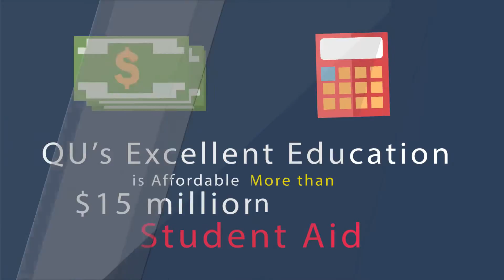1398 Why is Quincy University Right for You